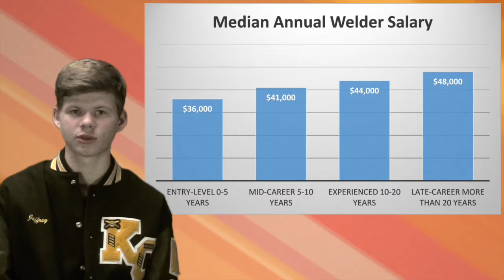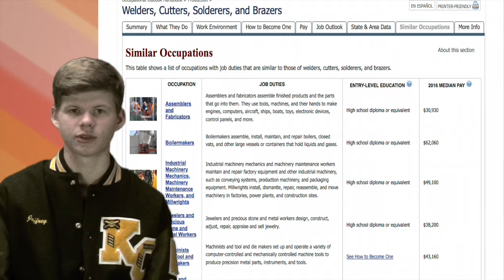Welding Jeffrey Grubb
We asked several of our students at Knox Central to tell us about their career pathway.  Jeffrey talked with us about his.  Welding is one of the many options at the high school.

When we went to video tape this, we did not know that Jeffrey has just taken first place in the welding competition.  He competed against students from other Vocational Schools in the area.  We are very pleased!